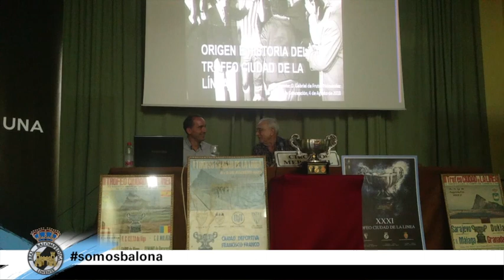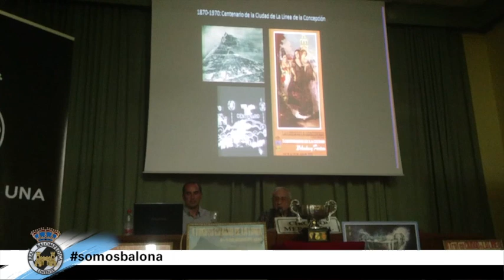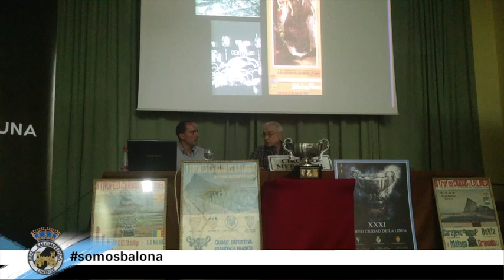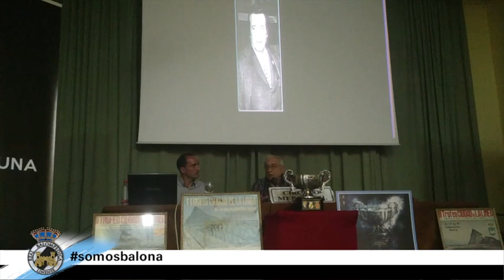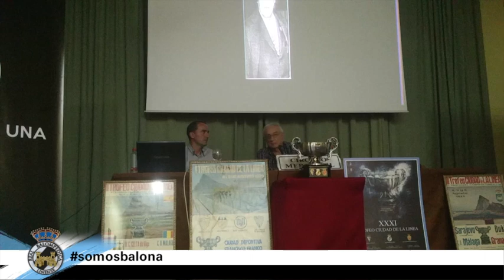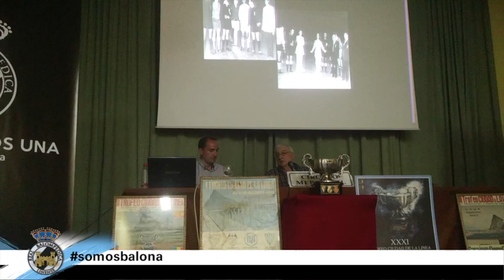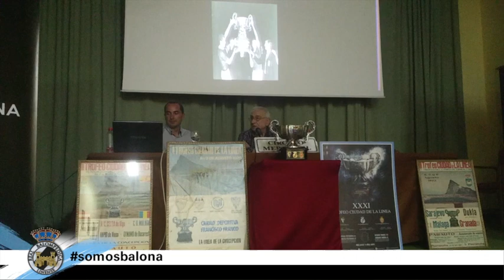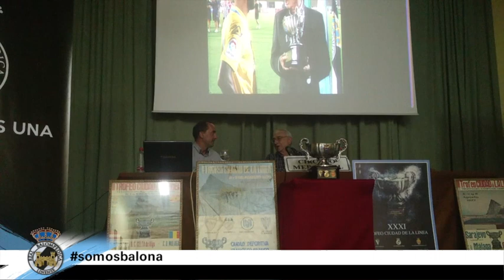ORIGEN E HISTORIA DEL TROFEO CIUDAD DE LA LÍNEA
Ponencia ofrecida por D. Gabriel de Frutos Hernández sobre el origen e historia del Trofeo Ciudad de La Línea